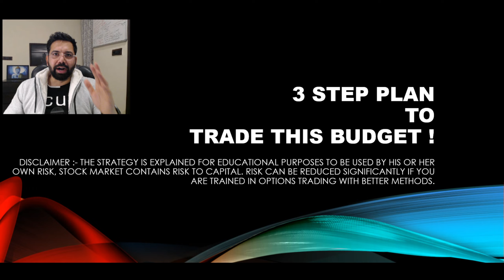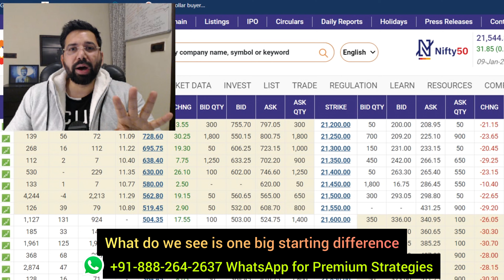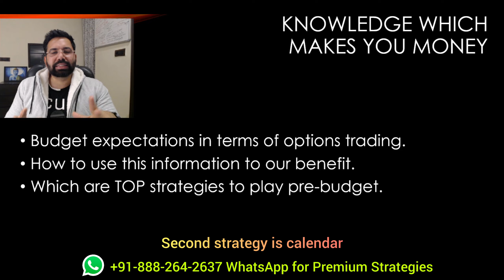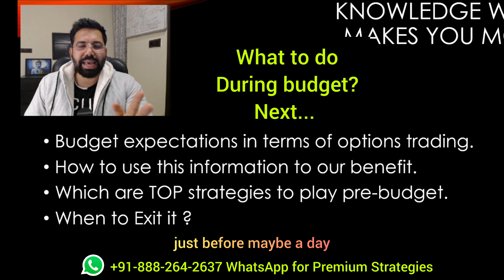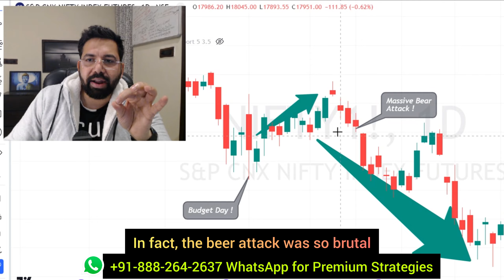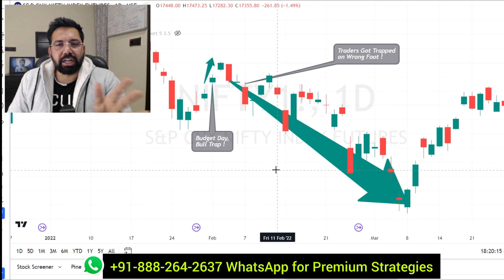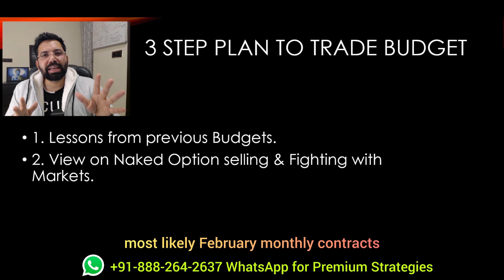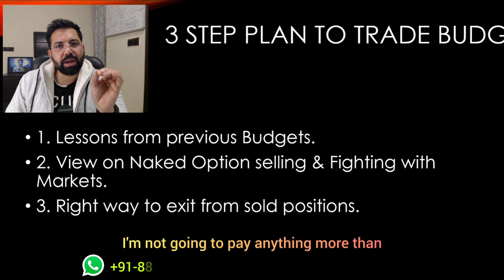3 Step Options Trading Method for Budget 2024 | Get pro trading options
This video talks about how top methods and options strategies to trade option for budgets or events.
We discuss various trap scenarios which a traders must need to be careful of when trading options
To be a profitable trader one must know that Stop Loss needs to be in the system to avoid any kind of unfavorable event.

options trading,
weekly options strategy,
paid strategy for free,